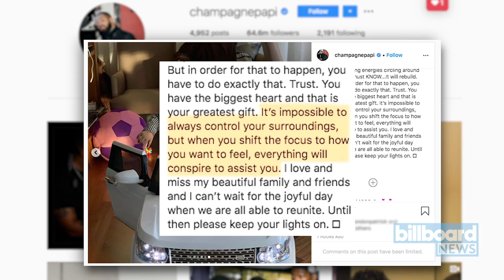Introducing Drake's Sweet Son Adonis, The Weeknd Dominates Billboard Charts & More | Billboard News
Drake shares photos of his son Adonis for the first time, iHeart throws a Living Room Concert with Billie Eilish, Mariah Carey and other music artists and The Weeknd dominates the Billboard charts.